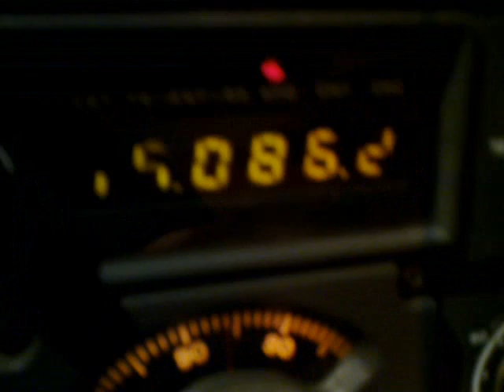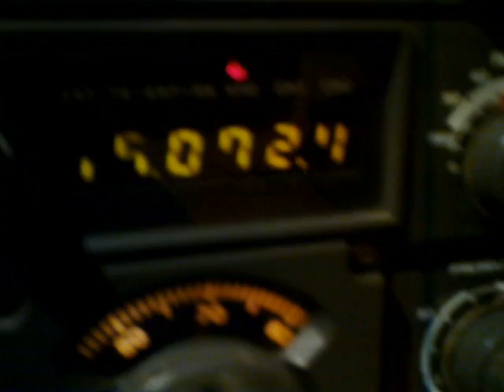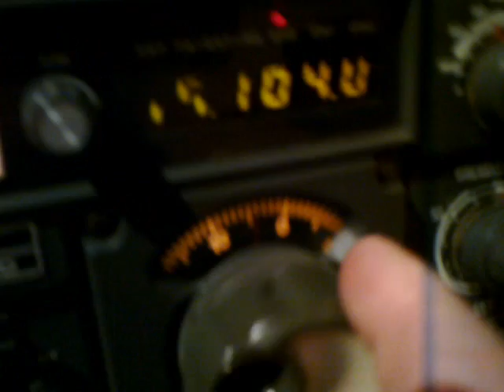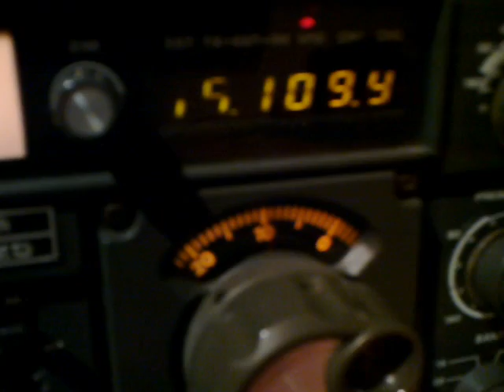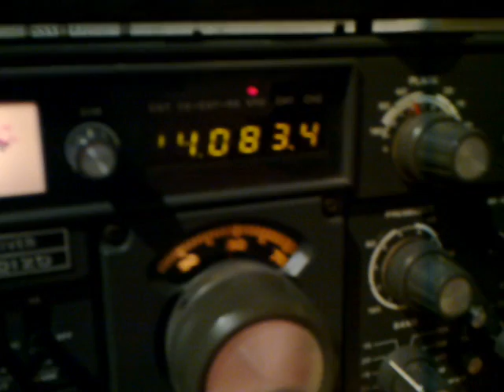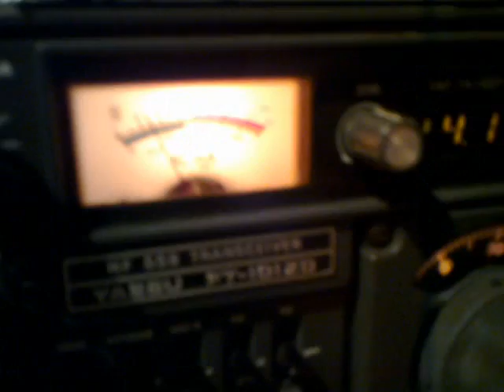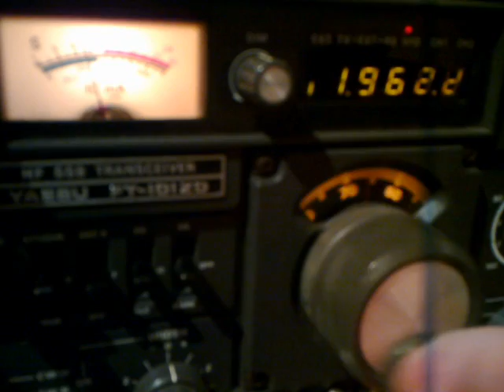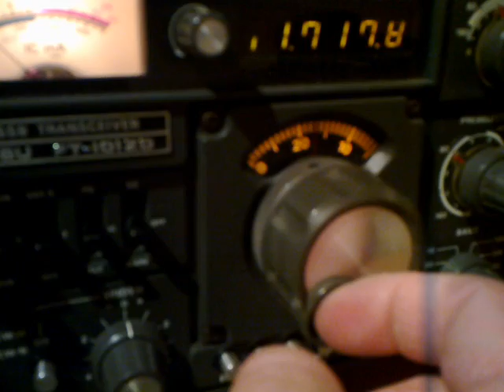funcionamiento yaesu ft101zd